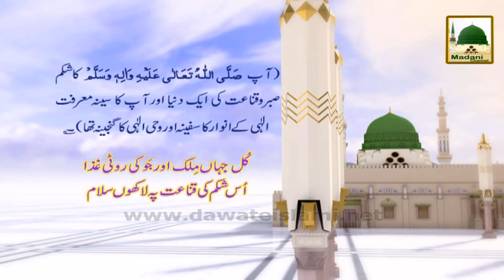Rabi ul Awwal Information 13